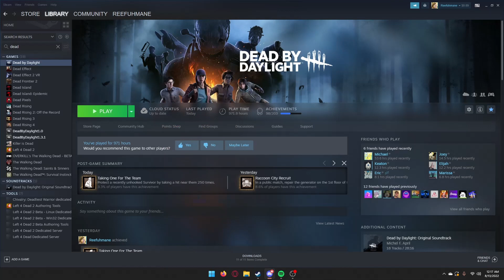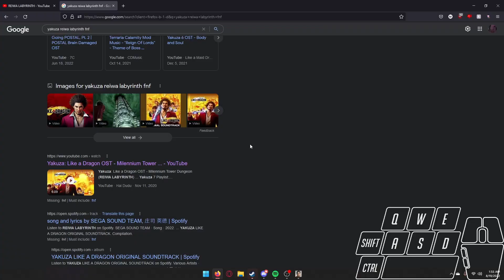The Reefuhmane Compilation 2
Another compilation because that's all I'm good at. Very easy, just drag and drop and hit finish project. I like being lazy :)